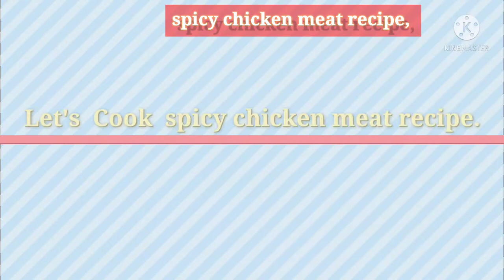ঝাল ঝাল মুরগী মাংস রেসিপি। chicken Bhona Recpie . মুরগির মাংস ভুনা রেসিপি ।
ঝাল ঝাল মুরগী মাংস রান্না রেসিপি। chicken  rost.

আমার ভিডিও  গুলো লাইক কমেন্ট  শেয়ার  করবেন  পিল্জ